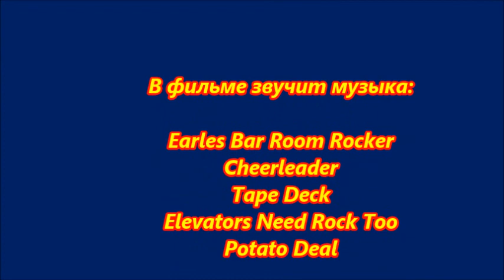по дорогам Израиля 7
Наши поездки